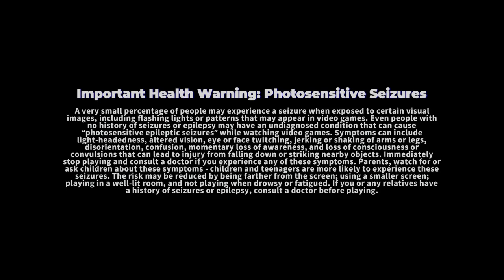DIRT 5 Gameplay